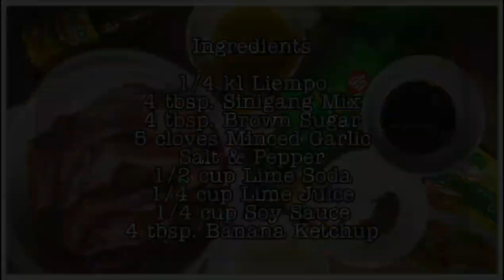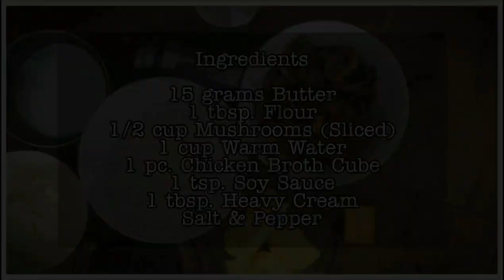Grilled Liempo with Mashed Potato and Mushroom Gravy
Here's another exciting recipe.for everybody
A different take on the marinade to make your liempo extra special! Side with mashed potato and  creamy mushroom gravy sauce!

Happy eating!